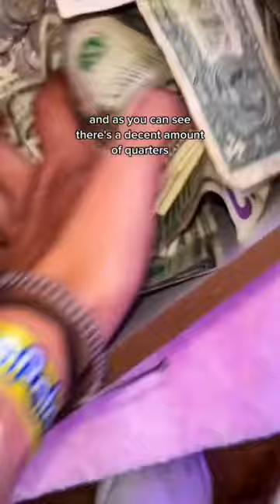DISNEY CLAW MACHINE $ COLLECTION